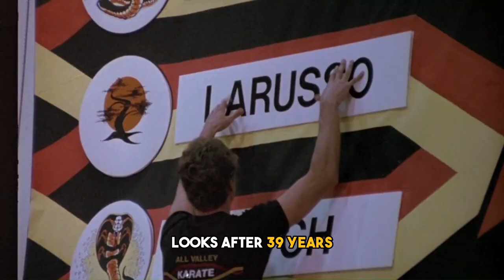THE KARATE KID (1984 - 2023) Cast: [ 40 YEARS AFTER ] ⚡️ REAL NAME AND AGES ⚡️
🌟 THE KARATE KID ( 1984 ) THEN AND NOW  Cast:  [ 40 YEARS AFTER ] (1984 to 2023)⚡️ REAL NAME AND AGES ⚡️

Find out what the actors of FINAL DESTINATION (2000) cast looks now.

In this video, we take a look at the cast of FINAL DESTINATION (2000) and see how they've changed over the past 23 years.

🎇TIME STAMPS🎇

0:00 - INTRO
0:03 - Information of Movie
0:45 - Pat Morita as Mr. Miyagi
0:55 - Martin Kove as John Kreese
1:05 - Randee Heller as Lucille LaRusso
1:15 - William Zabka as Johnny Lawrence
1:25 - Ron Thomas as Bobby Brown
1:35 - Elisabeth Shue as Ali Mills
1:45 - Ralph Macchio as Daniel LaRusso
1:55 - Rob Garrison as Tommy
2:05 - Chad McQueen as Dutch
2:15 - Larry B. Scott as Jerry
2:25 - Juli Fields as Susan
2:35 - Israel Juarbe as Freddy Fernandez
2:45 - Pat E. Johnson as Referee
2:55 - OUTRO

👇 OVERVIEW OF THE MOVIE  👇

The Karate Kid is a 1984 American martial arts drama film written by Robert Mark Kamen and directed by John G. Avildsen. It is the first installment in the Karate Kid franchise, and stars Ralph Macchio, Pat Morita, Elisabeth Shue and William Zabka.[3][4] The Karate Kid follows Daniel LaRusso (Macchio), a teenager taught karate by Mr. Miyagi (Morita) to help defend himself and compete in a tournament against his bullies, one of whom is Johnny Lawrence (Zabka), the ex-boyfriend of his love interest Ali Mills (Shue).

☑ If any owner of track/background/pictures used in this Video is unhappy, please do not report us.

THANKS.